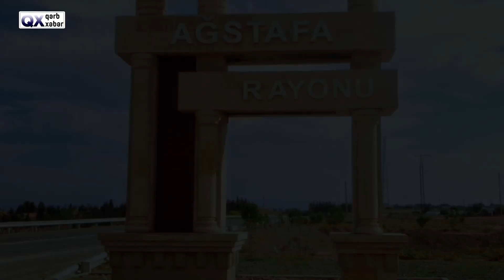Kəndin bir tərəfində qaz var, o biri tərəfində yox...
Ağstafa rayonunun Köçəsgər kəndinin bəzi yerlərində qaz yoxdur.

Bu barədə "Qərb Xəbər" saytına kənd sakinləri məlumat veriblər.